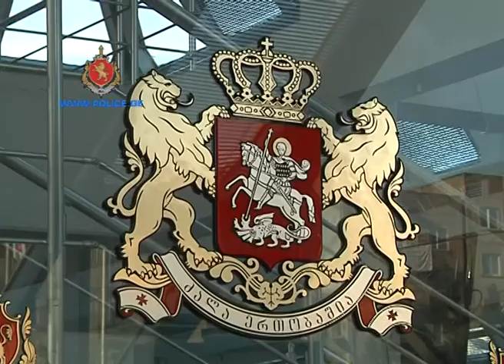შსს-მ ნარკოდანაშაულისთვის ერთი პირი დააკავა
შინაგან საქმეთა სამინისტროს ცენტრალური კრიმინალური პოლიციის დეპარტამენტის ქვემო ქართლის სამმართველოს თანამშრომლებმა, ოპერატიული ინფორმაციის საფუძველზე ჩატარებული საგამოძიებო ღონისძიებების შედეგად, 1972 წელს დაბადებული ომარ ბ. დიდი ოდენობით ნარკოტიკული საშუალების უკანონო შეძენა-შენახვის ბრალდებით, მარნეულის რაიონის სოფელ კირაჩმუღანლოში დააკავეს.

სამართალდამცველებმა ბრალდებულის პირადი ჩხრეკისას 4 აბი ტრამადოლი და 11 შეკვრად დაფასოებული ნარკოტიკული საშუალება ამოიღეს, რომელიც ქიმიური ექსპერტიზის დასკვნის თანახმად 0,3689 გრ ჰეროინს შეიცავს. ნარკოლოგიური შემოწმების შედეგად დადგინდა, რომ დაკავებისას ომარ ბ. ნარკოტიკული საშუალების ზემოქმედების ქვეშ იმყოფებოდა.

გამოძიება დიდი ოდენობით ნარკოტიკული საშუალების უკანონო შეძენა-შენახვის ფაქტზე მიმდინარეობს (საქართველოს სსკ-ის 260-ე მუხლის მე-2 ნაწილის „ა“ ქვეპუნქტით).